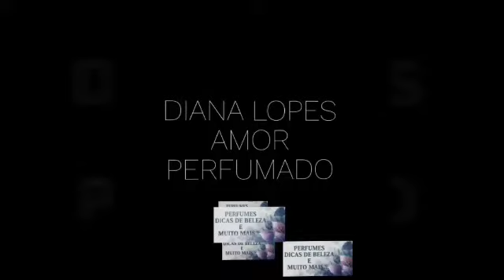CUBA GOLD LADY FEMININO /INSPIRADO:OLYMPÈA(PACO RABANNE)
Oiiii! Tudo bem com vcs? Espero que sim. Sejam todos bem vindos. Sou Diana Lopes e meu canal é direcionado a perfumes, dicas de beleza e dicas de comprinhas baratinhas.

Hoje é uma breve resenha e minhas percepções do cuba Gold Lady feminino, inspirado no Olympea (PACO RABANNE). Espero que gostem.

GRANDE BEIJO 😘

MENSAGEM DO DIA :"E a gente segue assim...
Aprendendo a silenciar... Aprendendo a perdoar... A reinventar sorrisos. Coração sendo lapidado. Moldado. Até que dentro dele só caiba a delicadeza do amor."